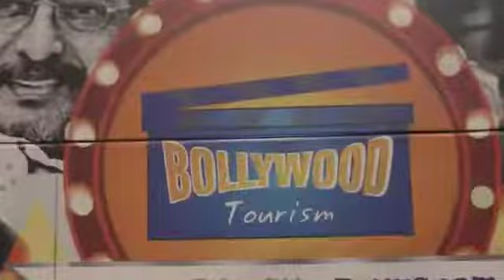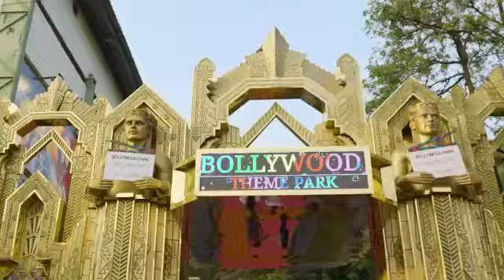Experience Bollywood Park Inside Mumbai Film City!!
BOLLYWOOD PARK is a park of its kind in the world which consists of fascinating zones, allowing visitors to experience different environments inspired by the greatest Bollywood blockbusters. It gives an alley of diverse cultures from all corners of India to have an explosion of colors, music, and dance styles. The park provides various aspects of the film industry and further an abstract of the park to incorporate a whole design.